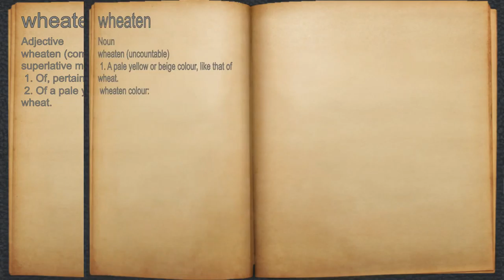What does wheaten mean?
A spoken definition of wheaten.

Intro Sound:
Typewriter - Tamskp